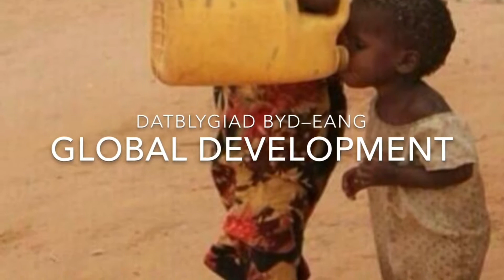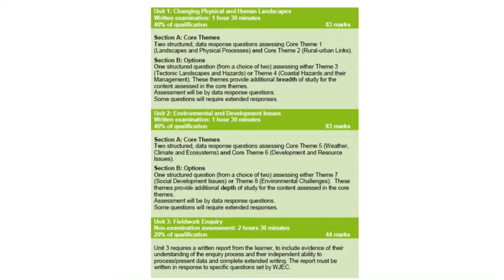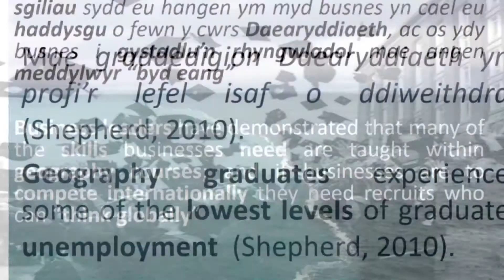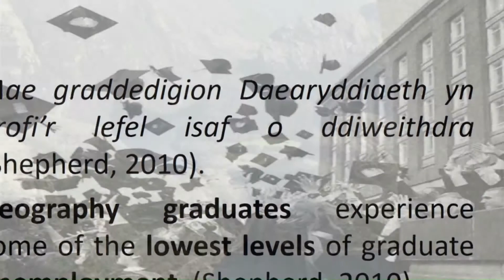Daearyddiaeth TGAU / GCSE Geography YDC